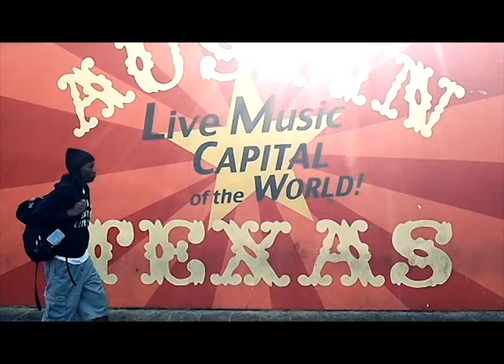Hint - Aliens Enter feat.T Fly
Daily Intake is available now

This is the first single to be lifted from the Hint album 'Daily Intake', available on ltd edition 10'' on 30th January 2012. 'Daily Intake' is available from 19th March 2012

This video was made by Clear Water Music, who filmed T-Fly in her hometown of Austin; big thanks go out to them and to all at the Austin Hip Hop Cipher. [an amazing charitable community project enabling young performers like T-Fly explore and express their musical talents]